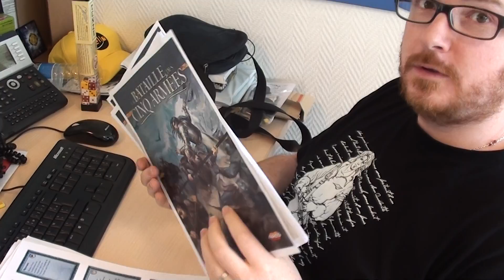La vidéo du vendredi - 11.04.2014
Cette semaine, Matthieu et Gabriel vous parlent (un tout petit peu) de King of New York, Ludovic se prépare pour le Festival de Valence et nous faisons connaissance avec Rémi.